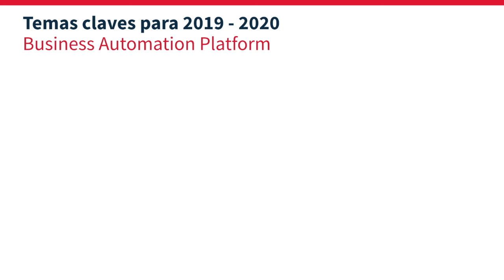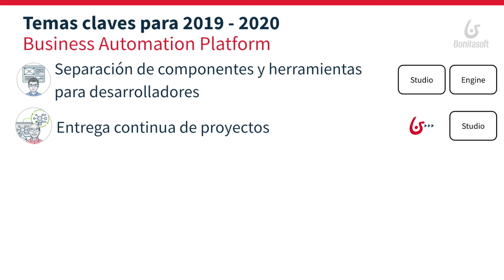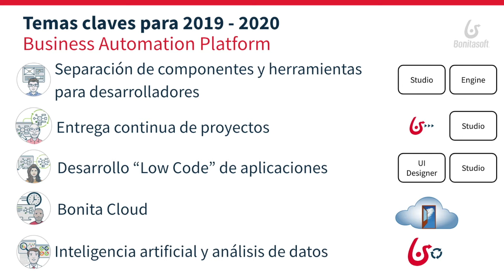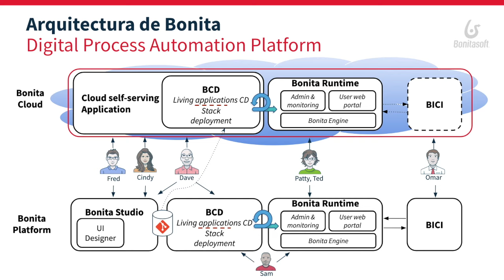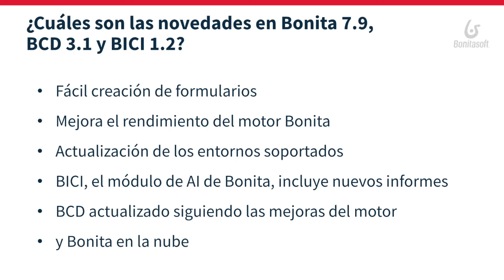Bonita 7.9 : introducción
Introducción sobre las novedades de Bonita 7.9, Bonita Continuous Delivery 3.1 y Bonita Intelligent Continuous Improvement 1.2